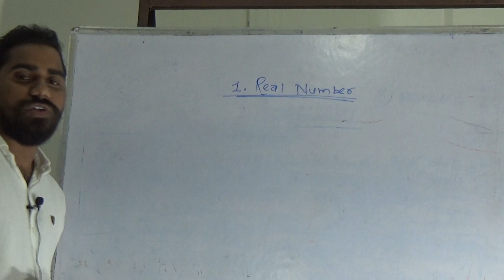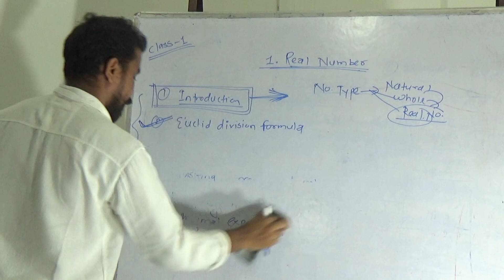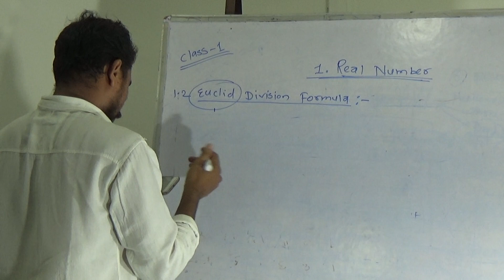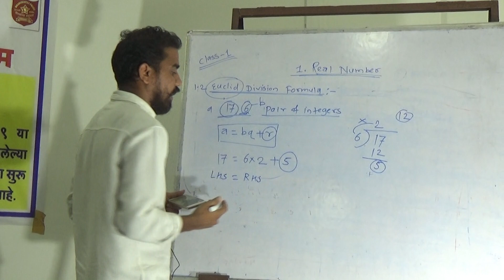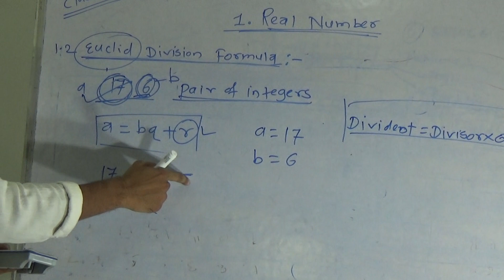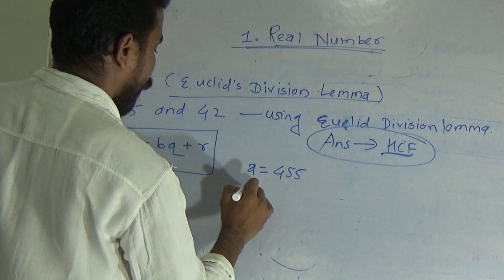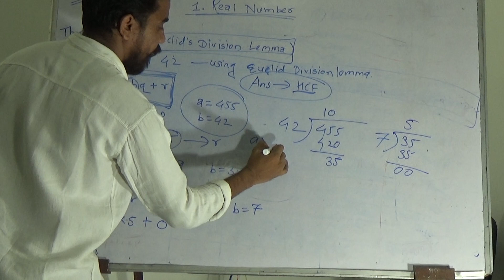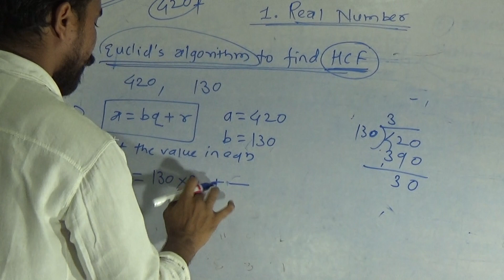Real Number 10 th Maths Part-1-PRYAS